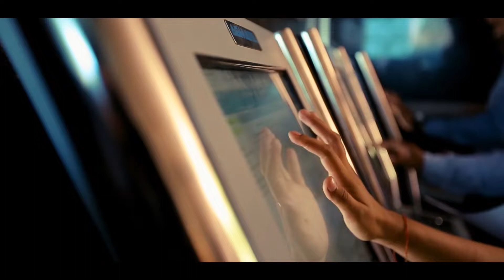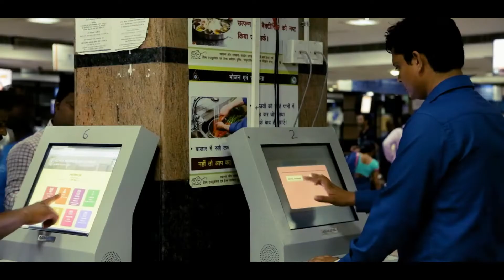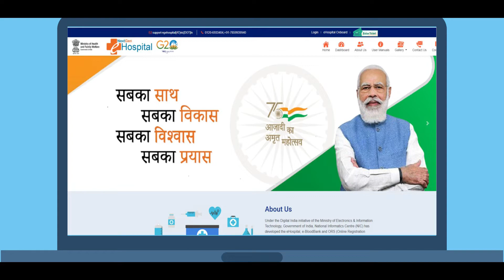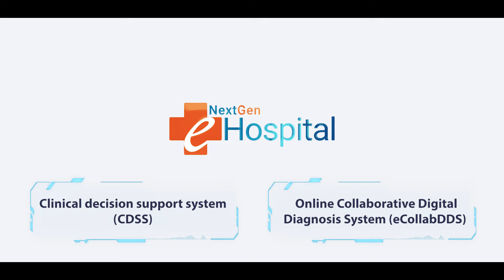Next Gen E - Hospitals | Creative Channel Media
"Next Gen E - Hospitals" - Where innovation meets the best inventions.

Sharing a short film on "Next Gen E- Hospitals" for the "Ministry of Electronics and information Technology" comprising Digital India, E- Blood Bank, NIC- National Informatics Centre, G20, ORS- Online Registration System, E - Governance, EHR - Electronic Heath Record Platform,

E- Hospitals have simplified healthcare delivery services in India. Being a part of PM Modi's E-Governance Mission, E- Hospitals has raised - Doctor's appointment, Admission and availability of beds, lab reports, dietary, transfer or discharge, billing, and even blood bank's availability online for the common man's ease.